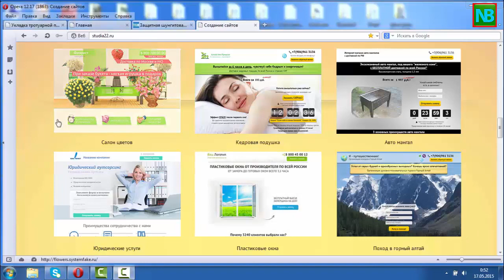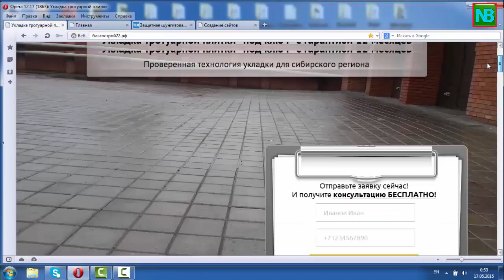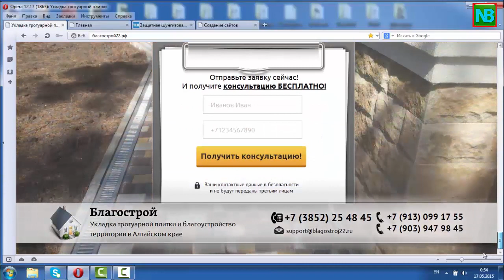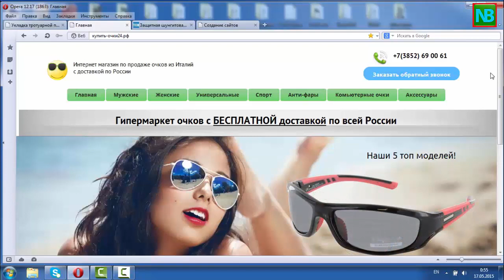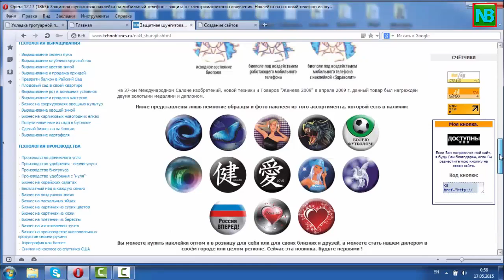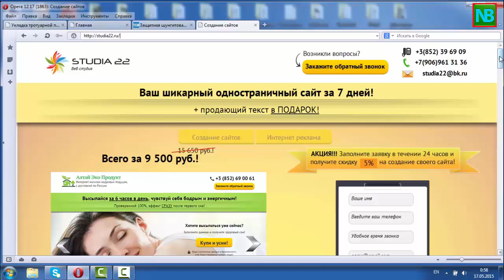Разработка сайтов бесплатно. Домашний бизнес в интернете.